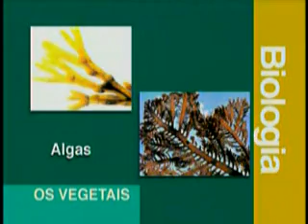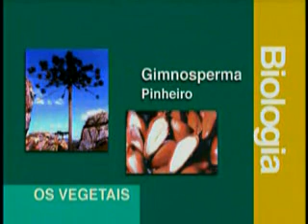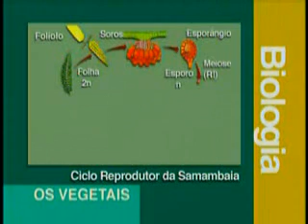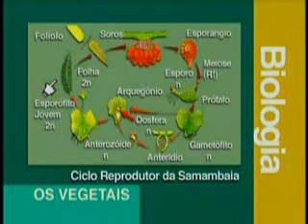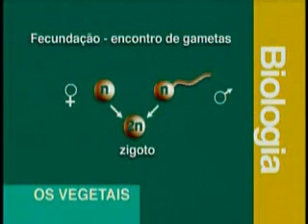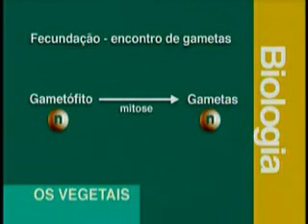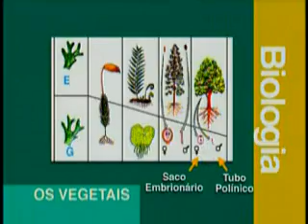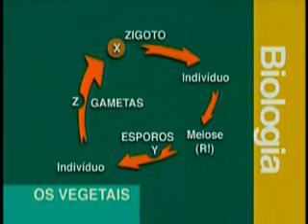Vestibulando Digital - Biologia II / Aula 01 (Classificação dos Vegetais)